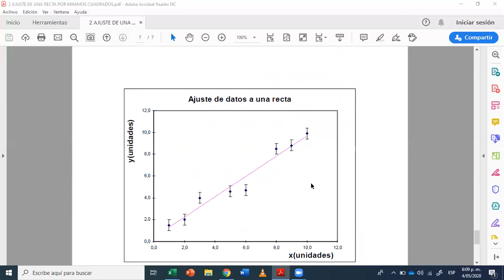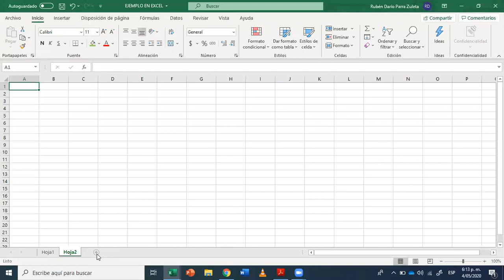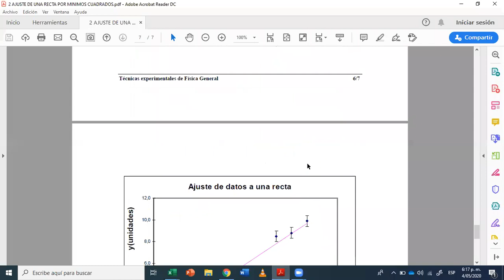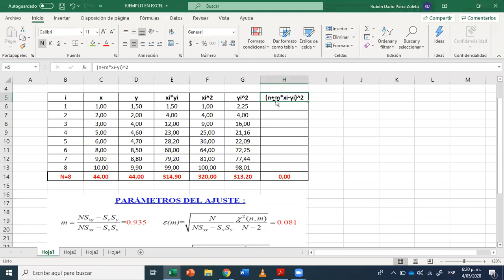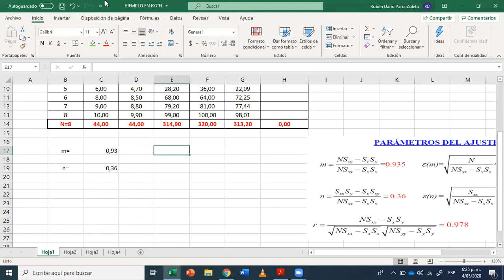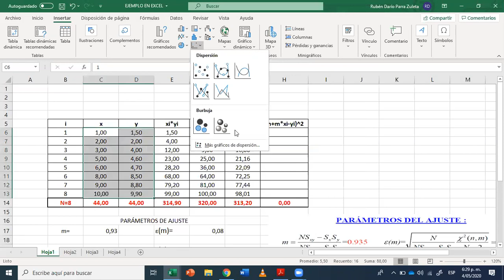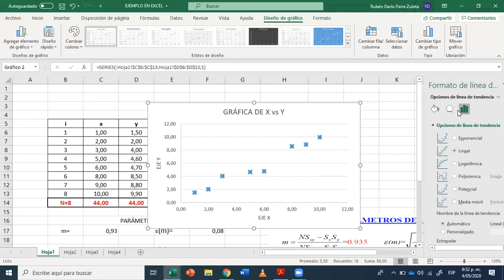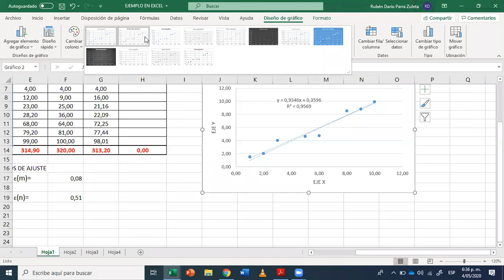VIDEO CLASE DE LINEALIZACION MEDIANTE EXCEL